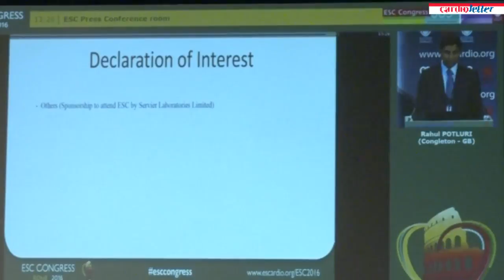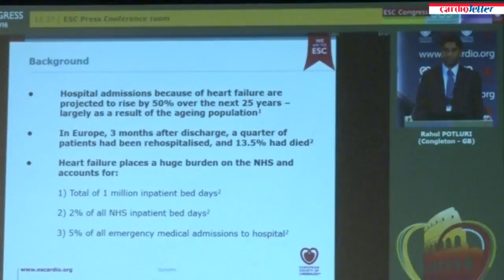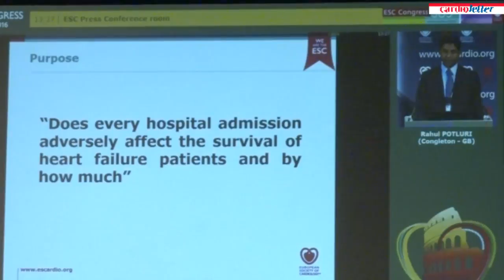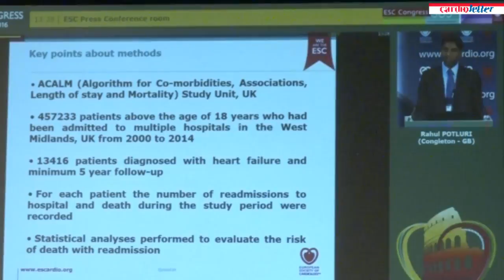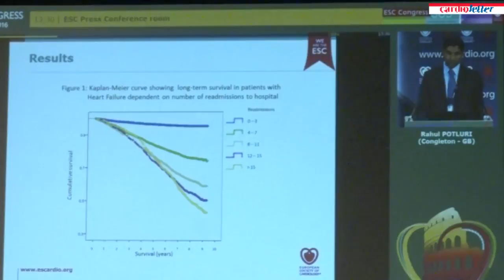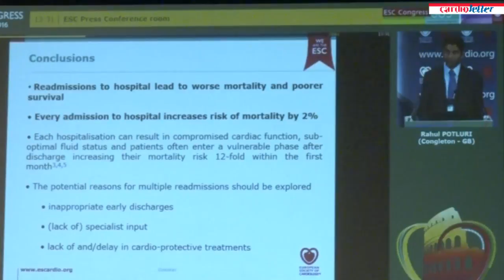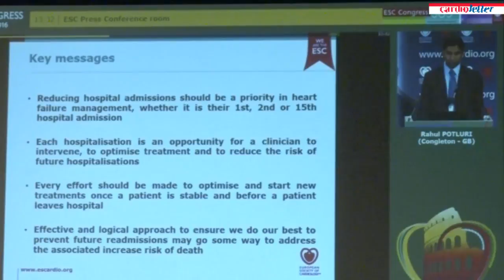Rahul Potluri ESC Press Conference Rome 2016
Rahul Potluri speaking in a press conference at the European Society of Cardiology Congress in Rome, August 2016